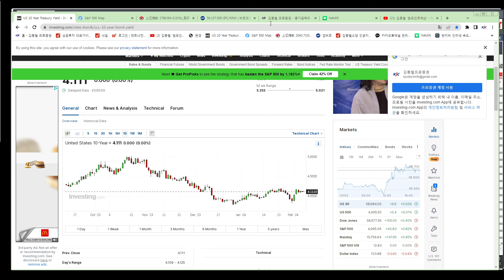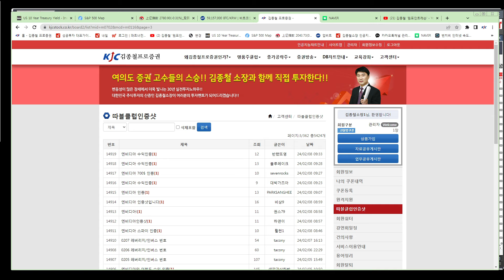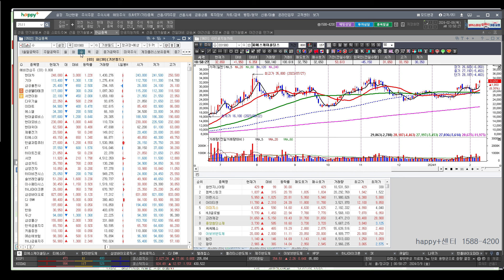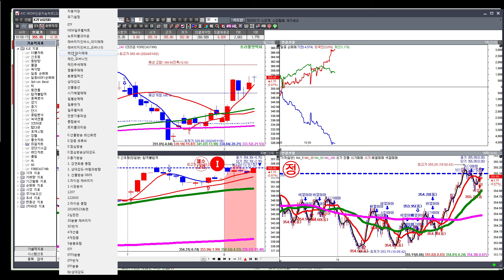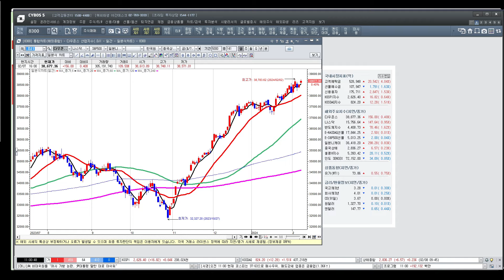[김종철 원포인트레슨] 오늘 시장 초강세! 바람의 방향 효과! 엔비디아 신고가! 금리 올라도 올라가는 이유? 명품주 명단